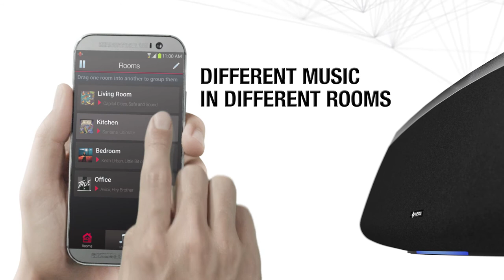MEET HEOS 7: WIRELESS MULTI-ROOM SOUND SYSTEM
The HEOS System. Fill every room with music. Plug in, connect to WiFi and play. Easy.

HEOS 7 is the ultimate in wireless speaker performance, it is ideal for large rooms and patios.

This beautifully styled speaker plays cloud music, music stored on your phone or tablet, plus USB and NAS sources, too. Be greedy, you’re covered.

It also features a well-crafted blend of 5 custom drivers, 2 passive radiators and 5 Class-D amplifiers, all of which are controlled with state-of-the-art-digital signal processing born in the studio. Translated from the tech: Really smart people engineered this with really cool components, and you will hear it in every beat.

to shop the HEOS 7